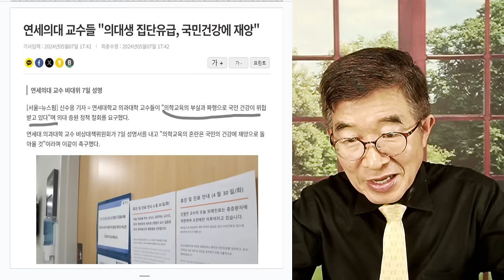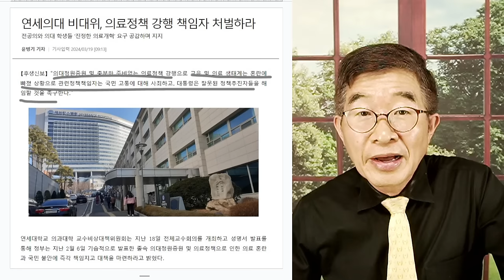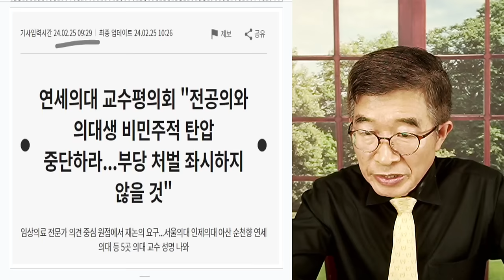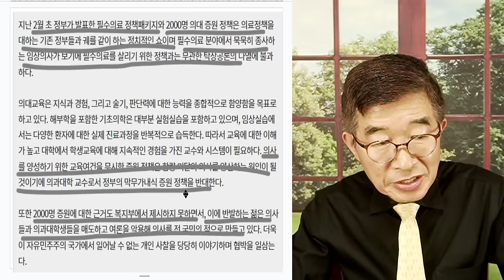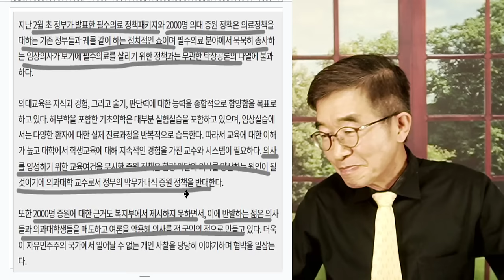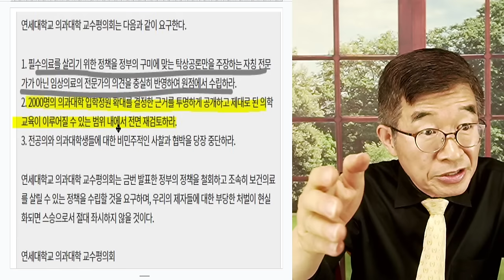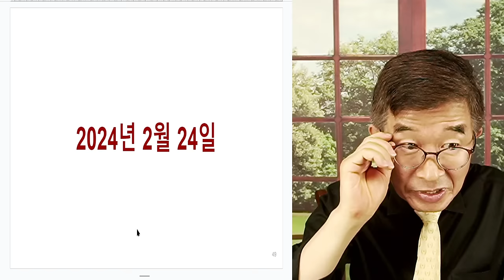연세의대 교수들 / 2월부터, 일관된 메시지 발신하다 / 귀막고 눈막은 정책입안자들, 책임져야 [공병호TV]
Bitcoin : 3MTW849AkP2ftLeSK2teZHMmzLu7Z83s9U